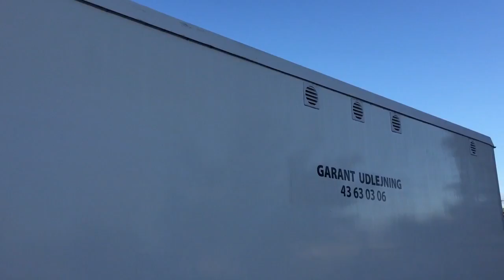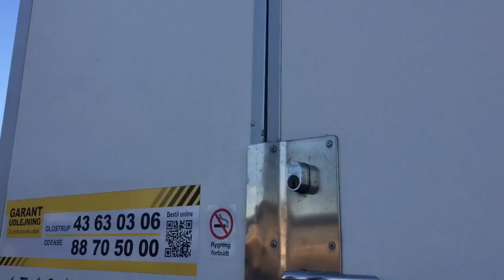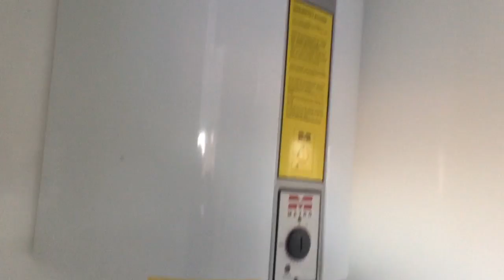Scanvogn på Klaravik. 959